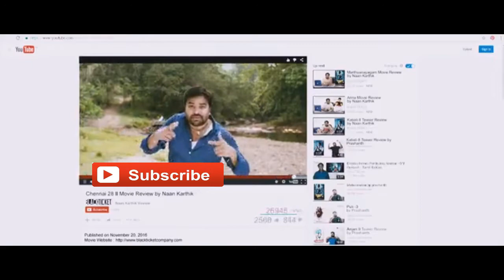Viral berani betul Lando kunci pagar pejabat tanah Sri Petaling